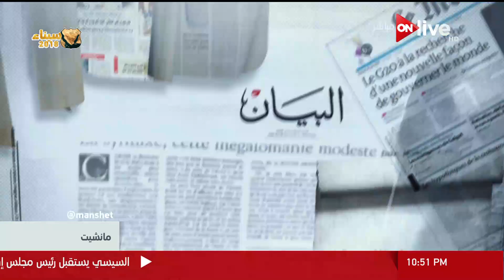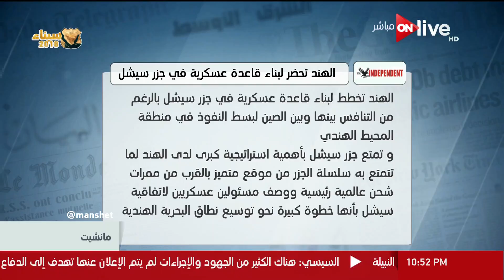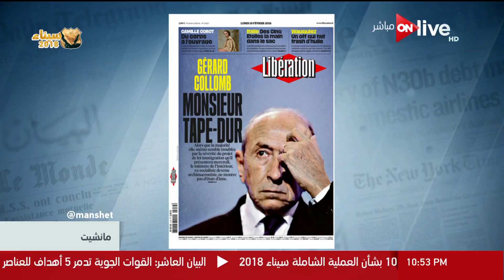مانشيت - فقرة " الصحافة العربية والدولية " الإثنين 19 فبراير 2018